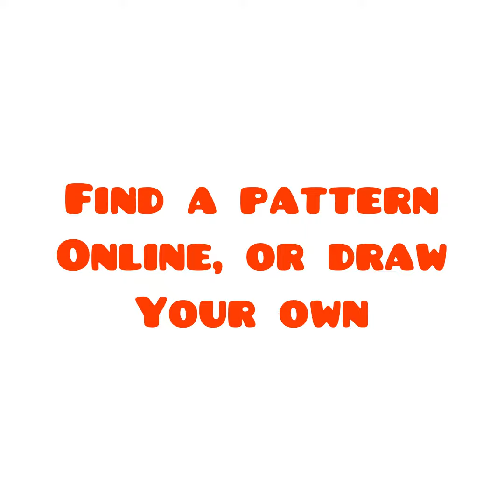What is a Pattern?